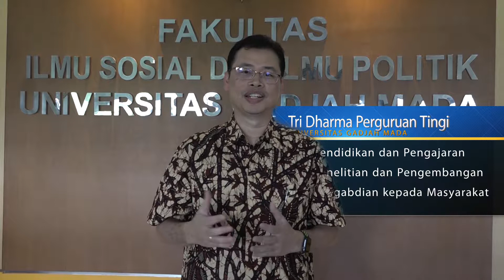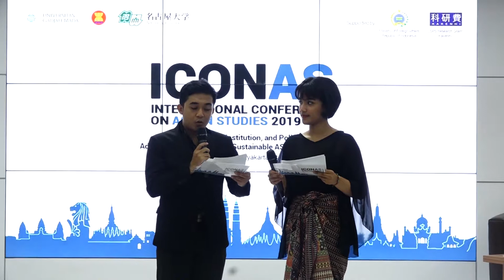ASEAN Studies Center Universitas Gadjah Mada - Company Profile